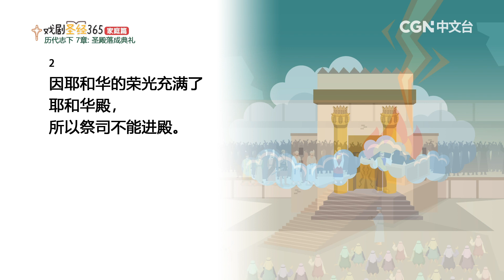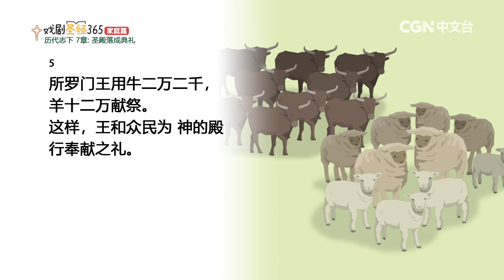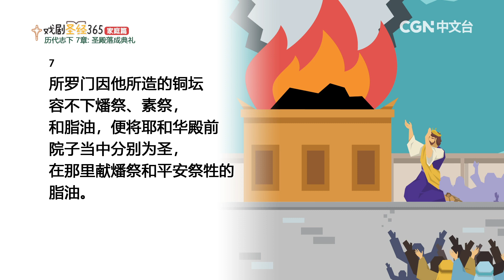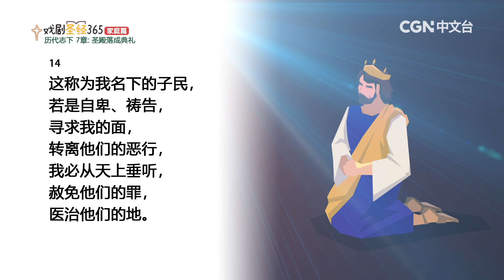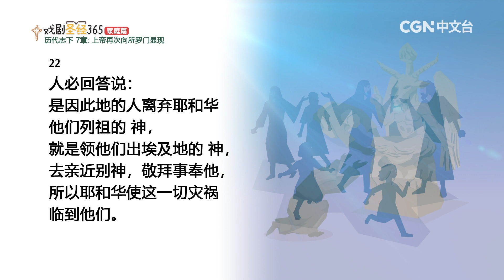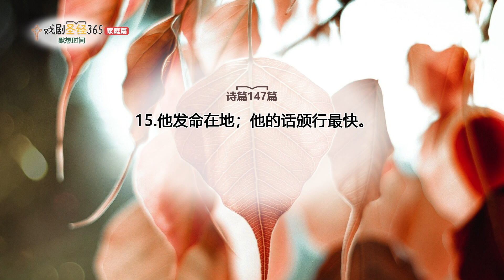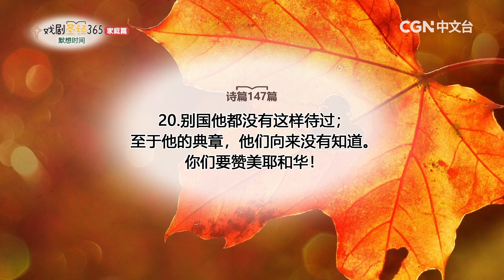【戏剧圣经365-家庭篇】（简）第80周-周间家庭礼拜-第5天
历代志下7章

奉献帐号：
银行：国泰世华银行(013)华江分行
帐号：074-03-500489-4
户名：社团法人中华基督环球福音网协会